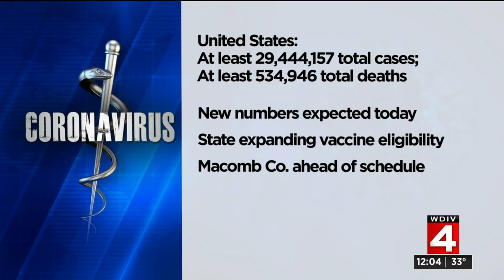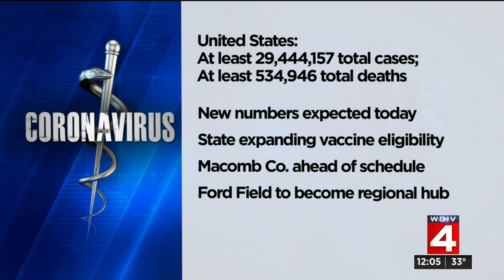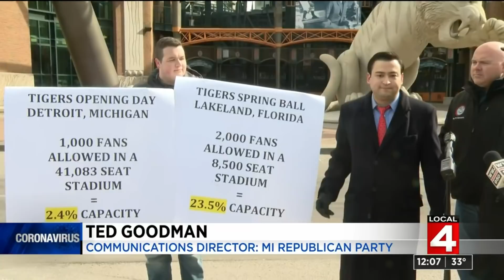Local 4 News at Noon -- March 15, 2021